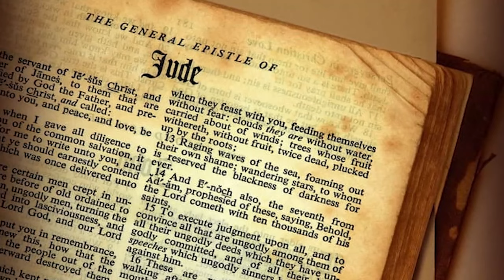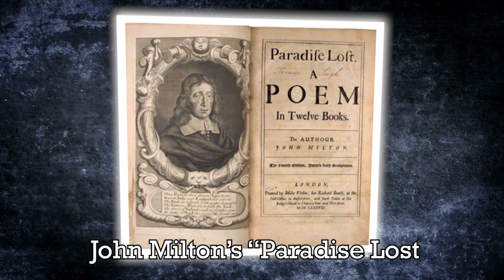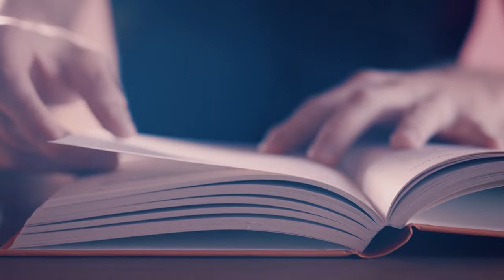The Missing Scripture About Lucifer, Michael & Azazel's Terrifying Encounter Has JUST BEEN FOUND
Archangel Michael, respected in many religions, fights against Lucifer in battles of good versus evil. He has healing powers and performs heroic deeds, leading to shrines being built in his honor around the world. Michael's teachings guide followers to spiritual places. In Islam, he is known for his kindness to all creatures. What happened during the battle of the holy figures? Join us as we uncover the thrilling story of Michael, Lucifer, and Azazel's dramatic clash in biblical history.

The Archangel Michael holds a very important place in many different religions around the world, like Judaism, Christianity, Islam, and the Bahá'í Faith. People look up to him as a strong protector, a healer who can cure sickness, and as a leader among angels. Michael is often pictured as the top general of the angels in heaven, leading the fight against evil forces. One of the biggest enemies he fights against is Satan. This story of Michael's bravery and leadership in battle is shared in sacred writings, including the Book of Revelation and the Epistle of Jude. In these stories, he is shown leading God's army to a triumphant win over evil.

Besides being known as a fearless fighter, Michael is also famous for his ability to heal the sick. There are many historical stories about his healing miracles. For example, he is said to have stopped a deadly disease in Rome after Pope St. Gregory the Great prayed to him. To honor his healing gifts, people built special places like the Michaelion sanctuary and a healing water spring called Chairotopa. These stories emphasize Michael's important role not just in defending people in battle, but also in looking after their health.